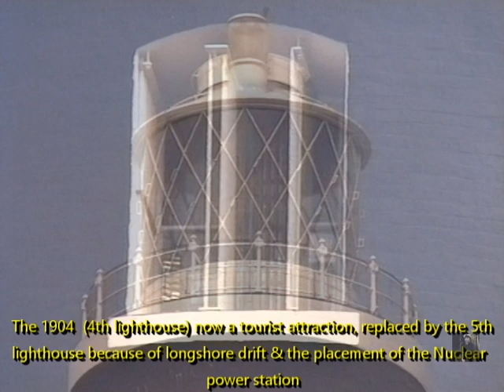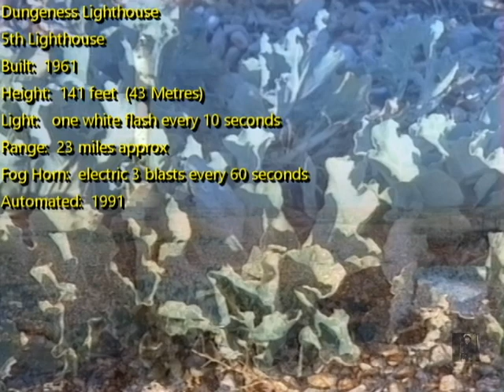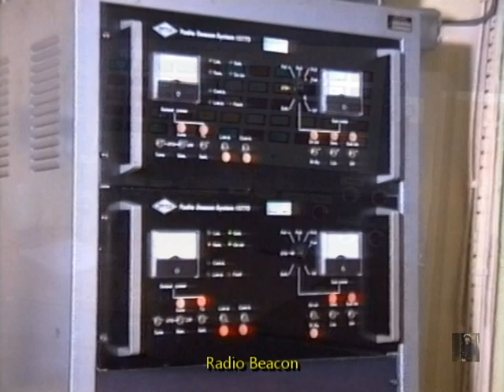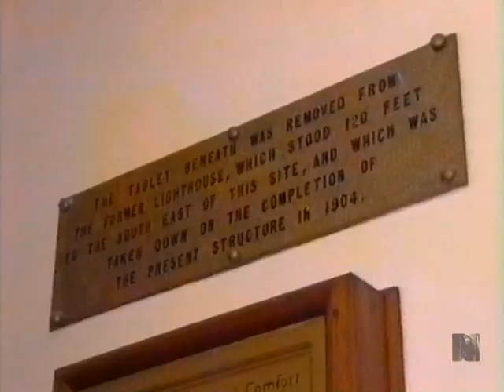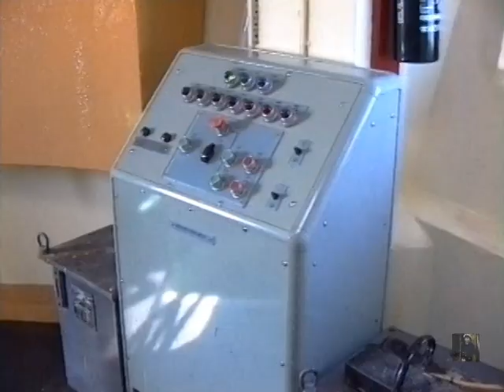Lighthouses of England, Dungeness, Kent. early 1990's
Filmed early 1990's. I was stationed here in 1975, doing duty in the new lighthouse and living in the round house, which was the base of a former lighthouse. Also filmed is a tour of the old lighthouse which was in use before the one I served in. The new lighthouse was made of concrete rings
and I remember vividly how I could make the tower quiver by grabbing the railings up in the lantern and throwing my weight from side to side!